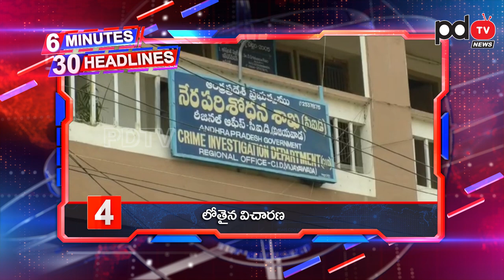6 Minutes 30 Headlines |Ys Jagan |Chandrababu |High Court | చంద్రబాబుపై మరో బ్రహ్మాస్త్రం |PDTV News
చంద్రబాబుపై మరో బ్రహ్మాస్త్రం